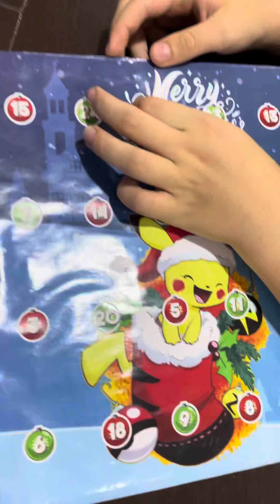Santa se adelantó y me trajo un calendario de Pokémon